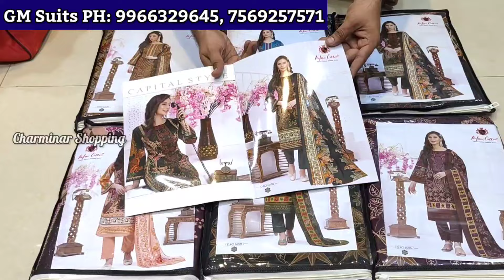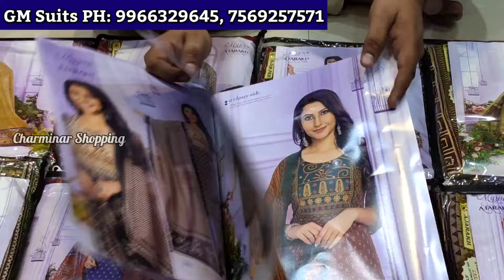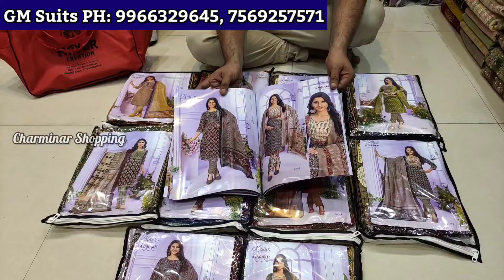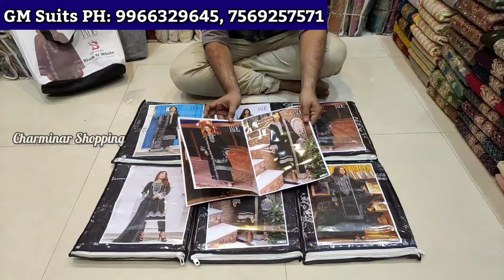Wholesale Dress Materials Hyderabad Fancy Work Suits Pakistani Cotton Suits | GM Suits